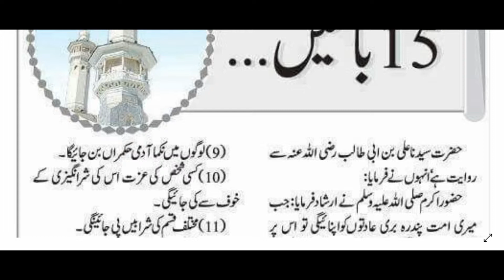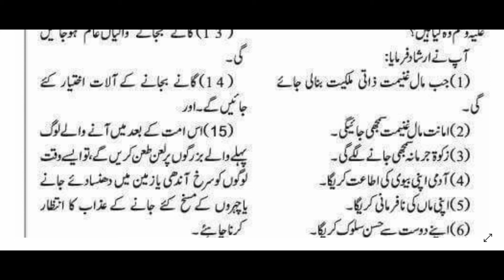Amal ke Batian15 batain